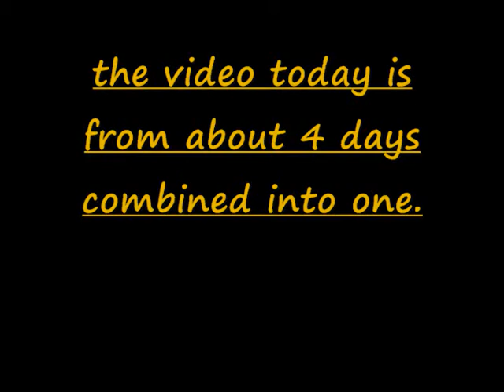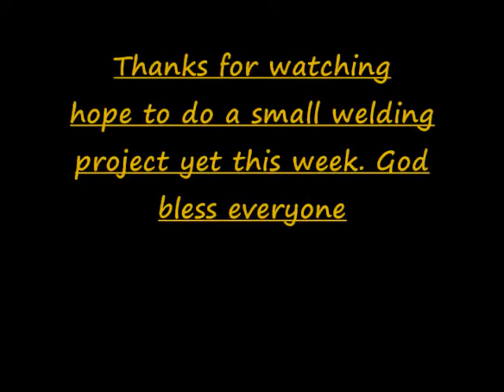4 days in one video a little of everything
little of everything in this one